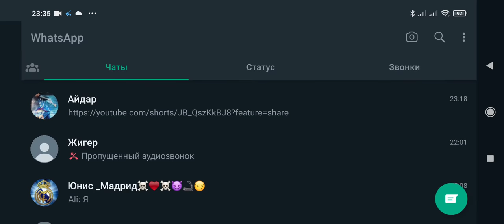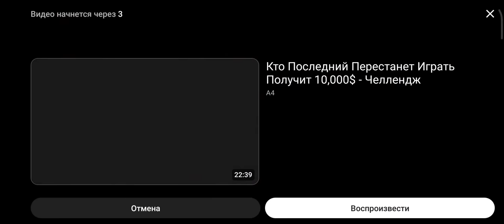Бэйби означает бейбитшилик